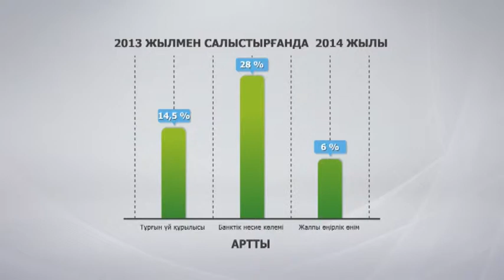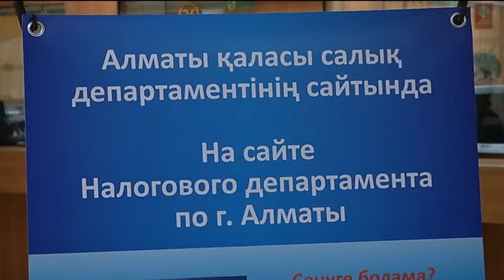Алматы әкімі қаланы дамытудың жаңа жолдарын айтты